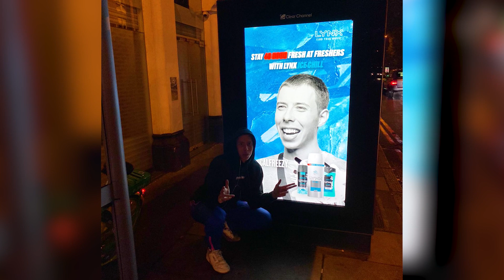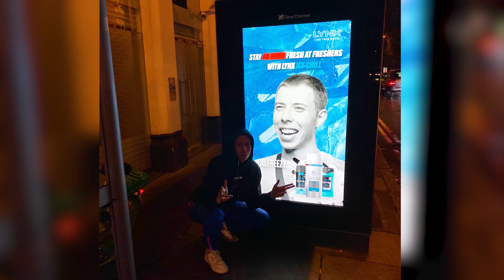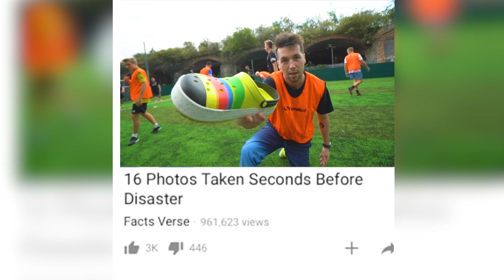Exposing My PRIVATE Camera Roll...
Showing you guys some previously unseen photos from my personal camera roll, enjoy!

What me to react to something?

Exposing My SECRET Camera Roll...